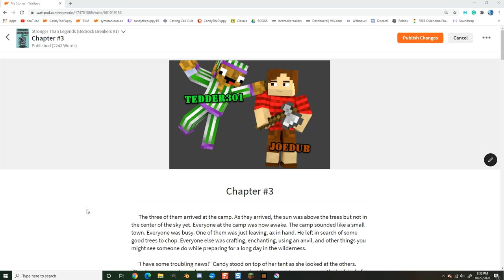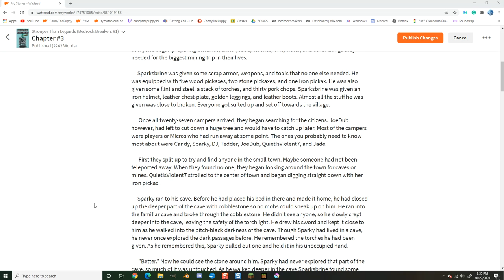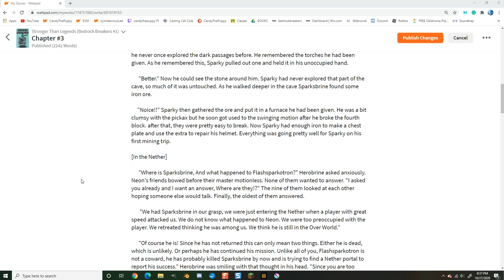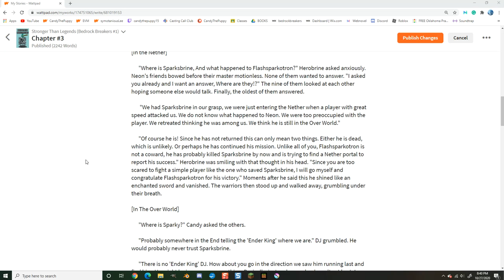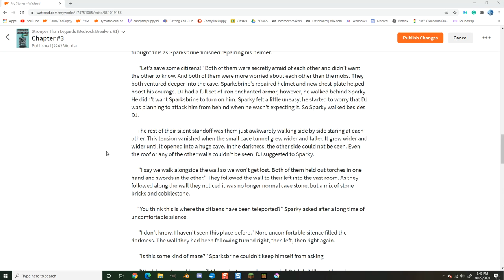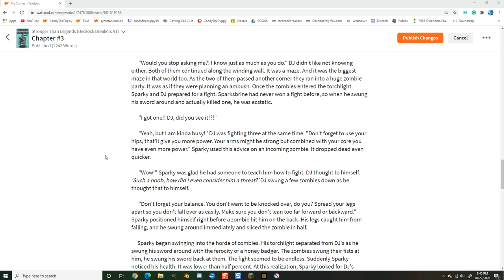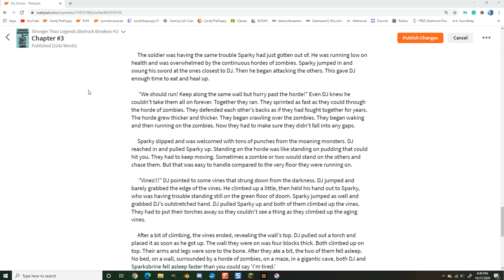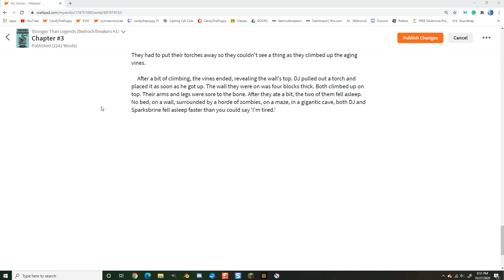Bedrock Breakers: Stronger Than Legends (Chapter #3)